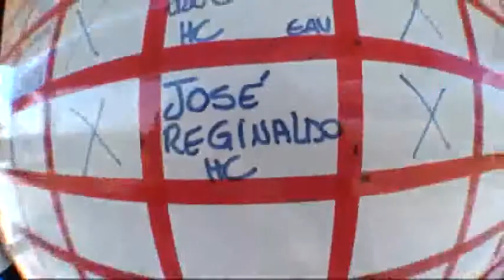Salto duplo Jose Reginaldo 22-04-2011(Handycam)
Salto duplo realizado na escola Skydive Boituva com o instrutor Polato